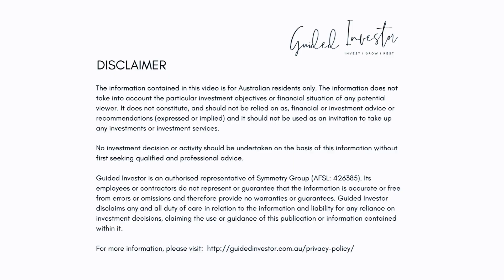Stop and think before switching to cash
Many people are switching their super funds to cash but is this the right move? I share my thoughts on switching to cash during this epidemic.